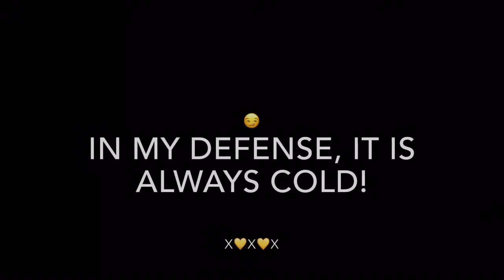Hooters Girl Loves Her Space Heater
I really really hope you did something GREAT for your body today!!

 Be like Nike and “Just Do It!” :)
I strive to post a new video just for YOU!

Vero~ Luvfitall